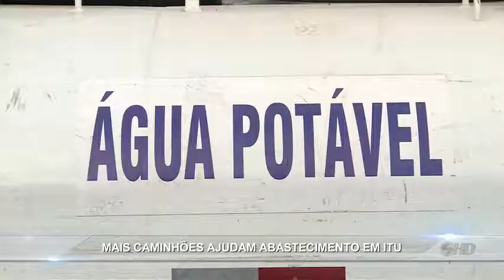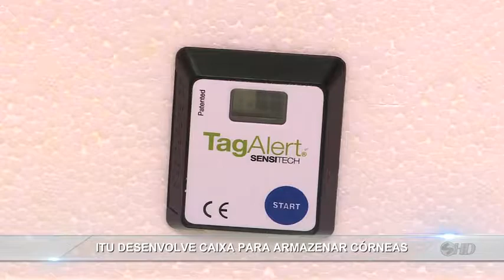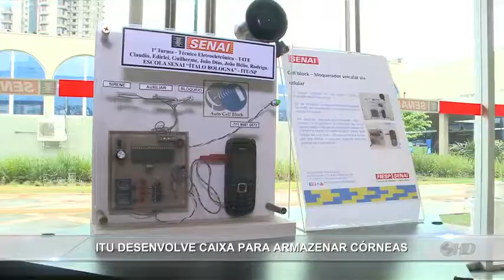Manchetes Noticidade - TV Sorocaba 07-11-14 parte 1